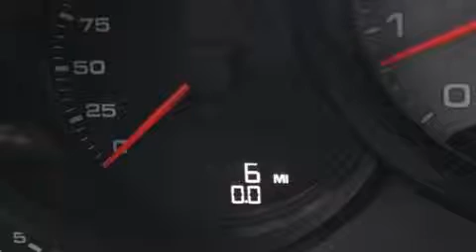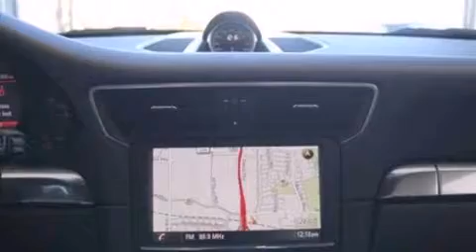2014 Porsche 911 S in Plano, TX 75093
Porsche of Plano
5924 West Plano Parkway

The 2014 Porsche 911. This 2 door, 4 passenger convertible offers the latest in technological innovation and style. Porsche made sure to keep road-handling and sportiness at the top of it's priority list. Smooth gearshifts are achieved thanks to the refined 6 cylinder engine, and for added security, dynamic Stability Control supplements the drivetrain. All of the premium features expected of a Porsche are offered, including: leather upholstery, a built-in garage door transmitter, a trip computer, automatic dimming door mirrors, heated and ventilated seats, a power convertible roof, and 1-touch window functionality. With high intensity discharge headlights illuminating your path, you'll always appreciate maximum visibility. Porsche ensures the safety and security of its passengers with equipment such as: dual front impact airbags with occupant sensing airbag, head curtain airbags, integrated roll-over protection, traction control, brake assist, ignition disabling, and 4 wheel disc brakes with ABS. You'll never lose visibility with rain sensing wipers, which activate automatically when the drops start to fall. We have the vehicle you've been searching for at a price you can afford. Stop by our dealership or give us a call for more information.